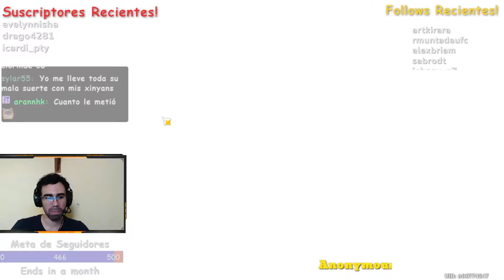🐋TIROS por FURINA C6 de Suscriptor! / Genshin! / 🐤!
El sábado tiré en la cuenta de un suscriptor, mas de 100000 cristales, el diavlo xd En realidad tambien fue por su arma y Sigewinne xddd

Espero les guste tanto como a mi! Abierto a sugerencias!
Pasen lindo día c: